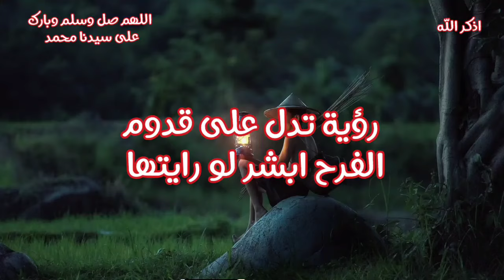ثلاث علامات مبشره تدل على قدوم فرح ابشر لو رايتها في المنام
هذا الفيديو يتحدث عن تفسير رؤيه العزومه والوليمه وعلاقتها بتحقيق الامنيات والفرح القادم وهل تدل الوليمه في المنام على قدوم فرح للاهل تفسير رؤيه الفرح في المنام تفسير رؤيه الوليمه في المنام تفسير رؤيه العزومه في المنام ثلاث احلام تدل على قدوم فرحه كبيره ثلاث رموز في المنام تدل على قدوم فرح ثلاث علامات تدل على قدوم فرح ابشر لو رايت هذه الاحلام ابشر بالفرج قريب وتحقيق الامنيات